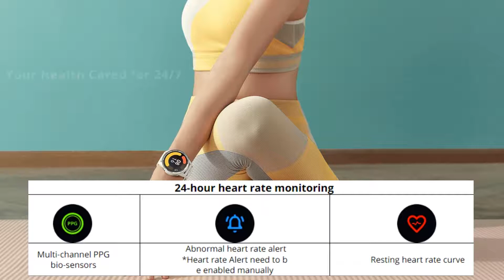New Xiaomi Watch S1 Active Smartwatch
New Xiaomi Watch S1 Active Smartwatch  it's the best thing about a watch that keeps pace with your sport.
The bigger, clearer, 1.43" AMOLED display offers a more colorful, smoother viewing experience. The always-on display* allows you to check the time more conveniently. Important notifications such as incoming calls, reminders, and sports notifications can be displayed with clarity, even in strong light.
Lightweight and comfortableThe new stylish and lightweight design to truly style up your fitness. Weighing only 36.3g, Xiaomi Watch S1 Active will assist your workout with no limits.